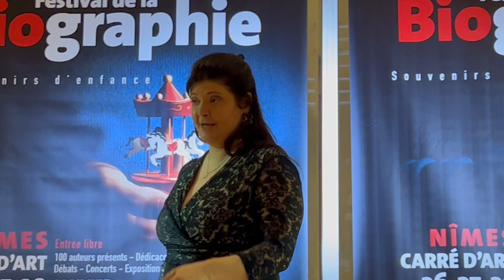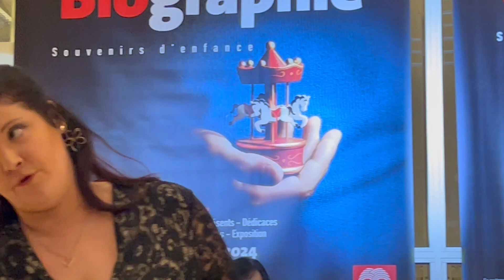Carmen : L' amour est un oiseau rebelle...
Pour clôturer le Festival de la Biographie, un joli moment musical : en se remémorant la découverte et l’apprentissage de la musique et du chant, la soprano Cecilia Arbel et la pianiste Hyejin Park se souviennent de ces musiques et ces airs qui ne les quitteront  jamais…